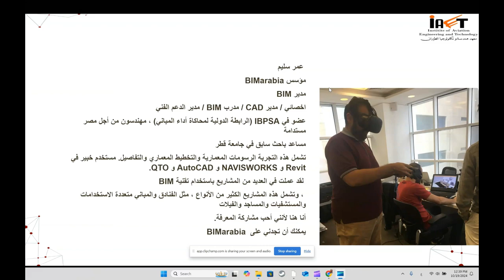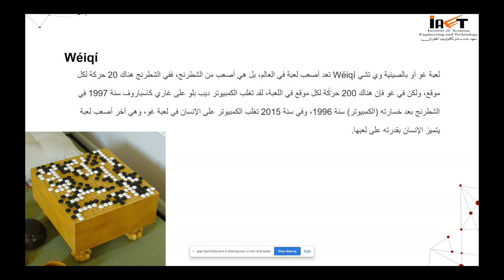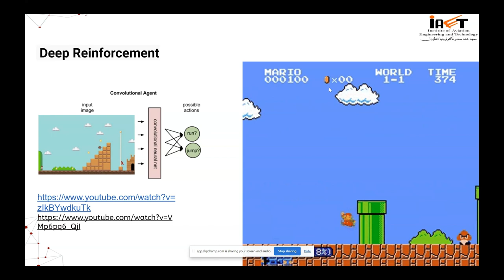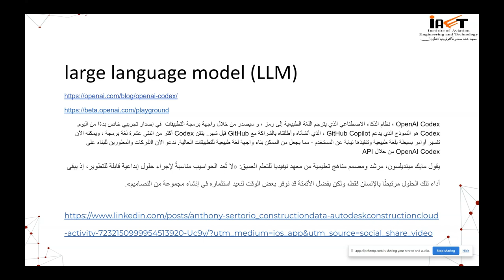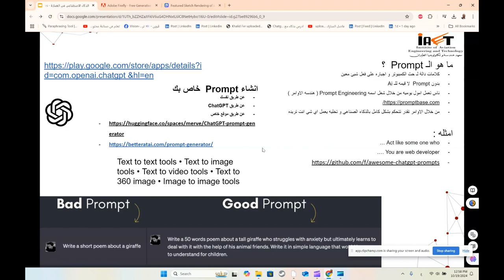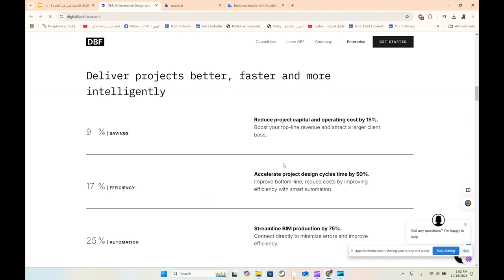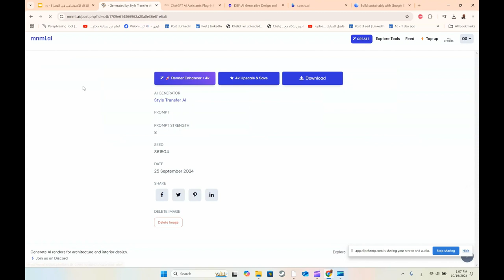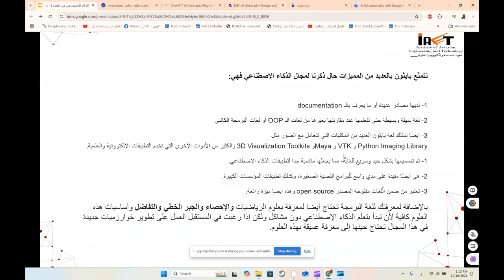الذكاء الاصطناعي في العمارة